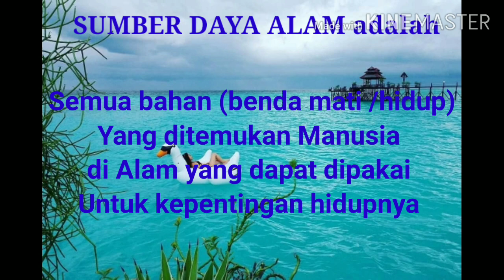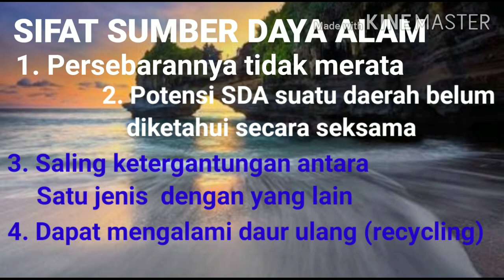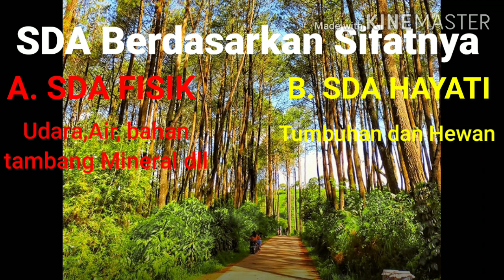POTENSI SUMBER DAYA ALAM DAN KEMARITIMAN Eps.1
IPS Kelas 7(Potensi Sumber Daya Alam)